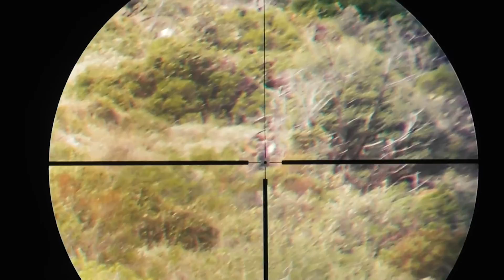Mouflon Hunt In Croatia, Season 4, with Ricky Mills V103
Ricky Mills travels to Croatia to hunt Mouflon for the first time.

Learn more about Ricky Mills on his Facebook Public Figure